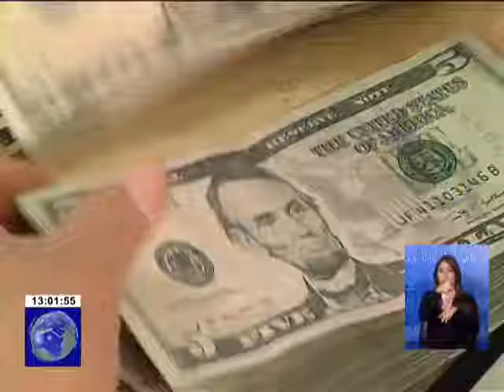Quito - Arranca cobro de impuestos prediales